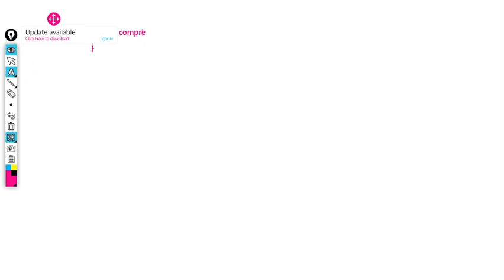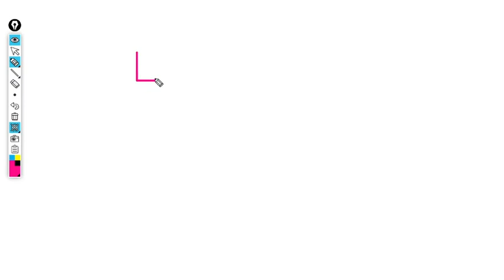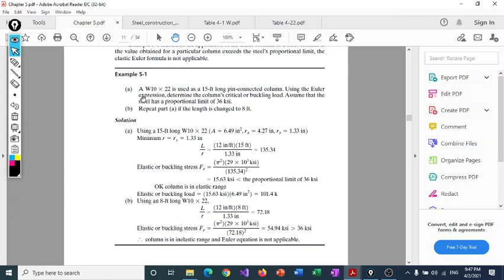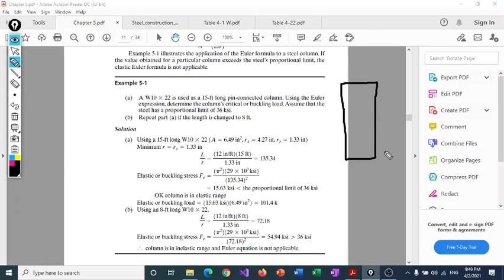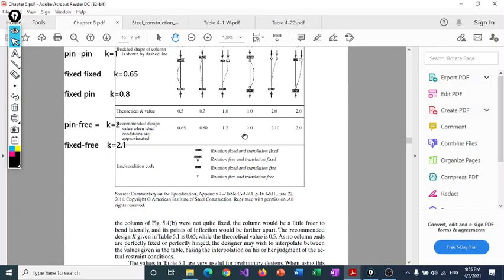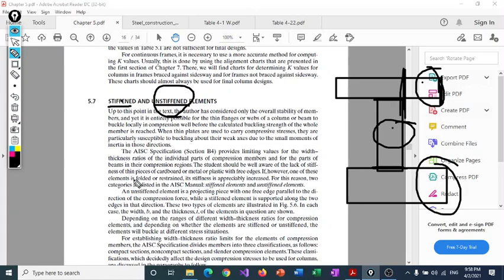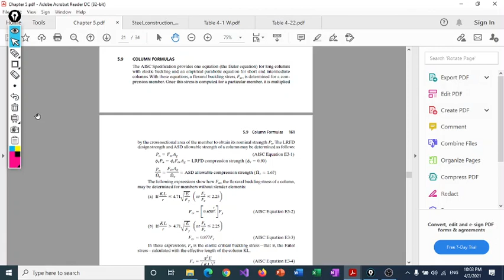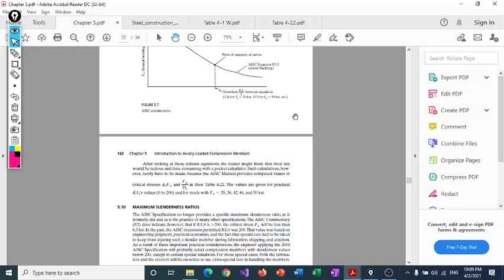Chapter 5 part 1